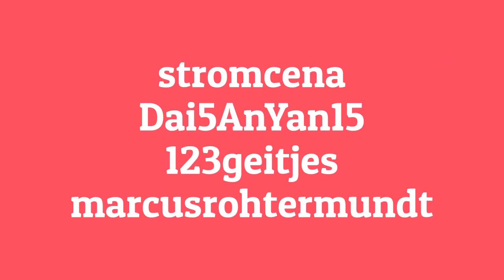Toluna Weekly Lottery Winners